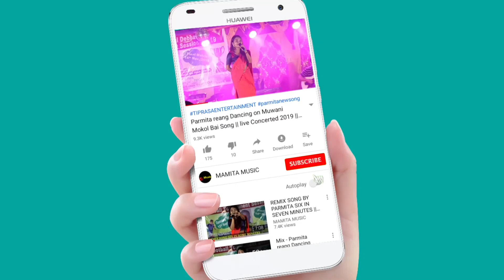BELAI NAITHOK MWSAMUNG || 154th RAI BALMA PANDA-2022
THE 154th RAI BALMA PANDA-2022
ORG;-Kalai Samaj Tripura
At:-Jampijala SDM H/S School Play Ground
Date:-08/12/2022

Original credit:-
Video Link:-

Copy Cover:-
Kaubru song
Kau bru
program video
Kokborok song
salka debbarma
Live performance
new song